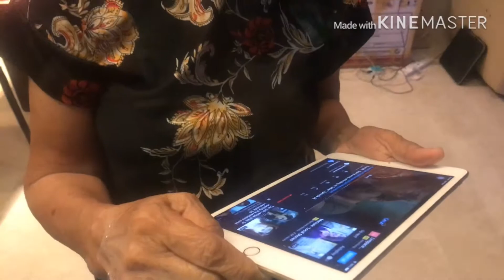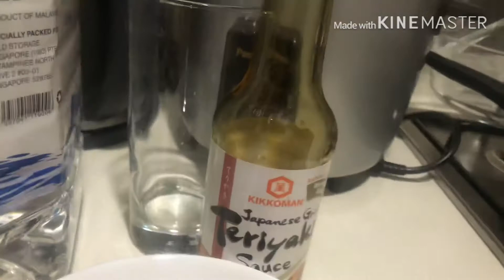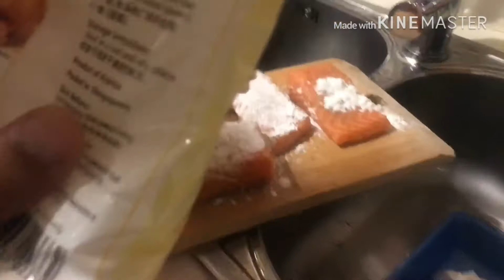Bibong’s Teriyaki Salmon Ima Wa Oishi Desu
B.I.T.E. Be Inspired Transformed and Encouraged